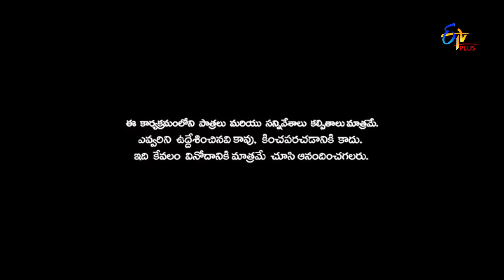Patas | Express Hari & Yadamma Raju Performance | 14th February 2018 | ETV Plus